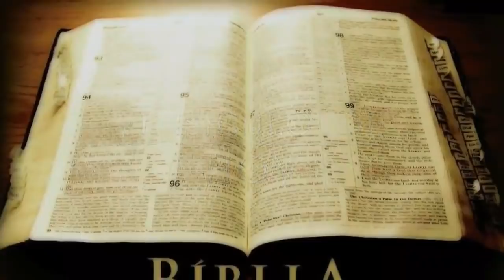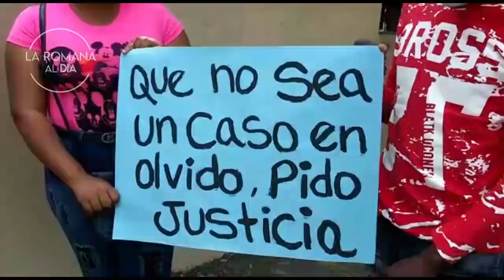LA ROMANA AL DIA 26 ENERO 2021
ꕀ ꕀ ꕀ ꕀ ꕀ ꕀ ꕀ ꕀ ꕀ ꕀ ꕀ ꕀ ꕀ ꕀ ꕀ ꕀ

╰► La Romana Al Dia es un programa de televisiòn el cual busca informar y brindar a las personas las noticias de manera real y objetiva.